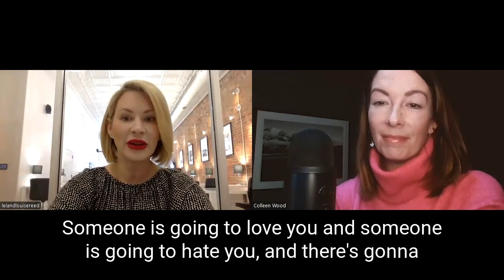Ep 3: How to Create a Stellar Social Media Presence to Attract Real Estate Clients Organically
Do you want to start or step up your social media presence this year to organically attract new clients?  In this episode, we talk with Leland Reed who is a Realtor with Engel and Volkers, Western Frontier out of Missoula, Montana. Leland had an amazing 2022, bringing in sales of over 33 million dollars.

Leland Reed is also a Social Media Goddess and her Instagram, Montana Dream House has over 11, 800 thousand followers.  Leland covers how she creates social media content that is fun and engaging, yet sells her listings. Thanks for listening!